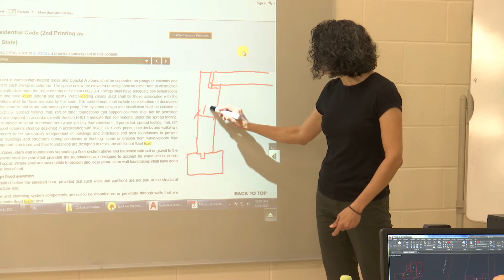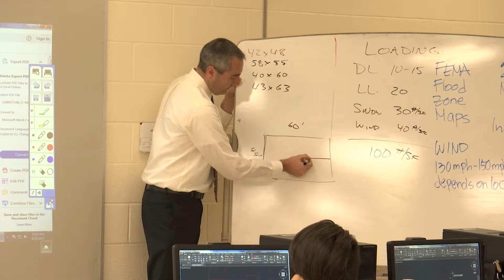Women in Architecture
Eleven students – all female - worked on a real-life architectural project that provided them with work experience and a sense of the architectural profession

The program at Suffolk County Community College, funded by a grant to encourage women to pursue technology-related careers, prepared preliminary designs for a new moderate-sized home in Mattituck.

The project demonstrated to the students the process architects typically go through in analyzing the site, researching local and state codes, and designing a building in multiple phases. The group also reviewed New York State's education and work experience requirements related to obtaining an architectural professional license.